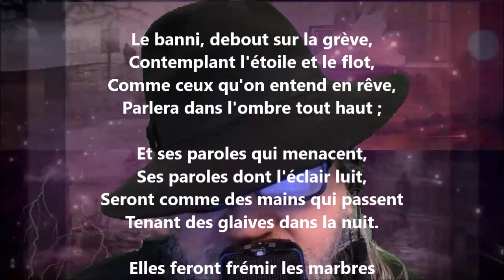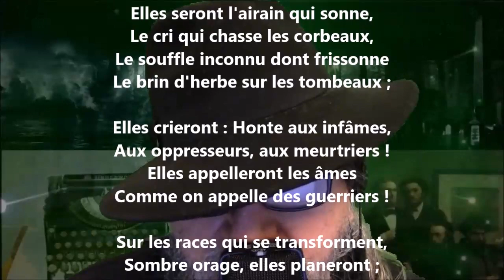La société est sauvée - Victor Hugo lu par Yvon Jean